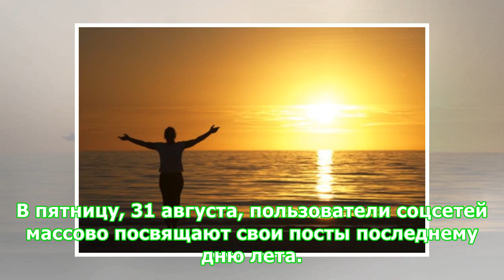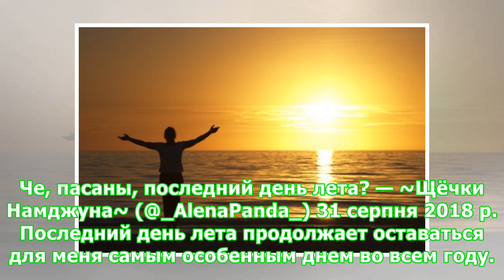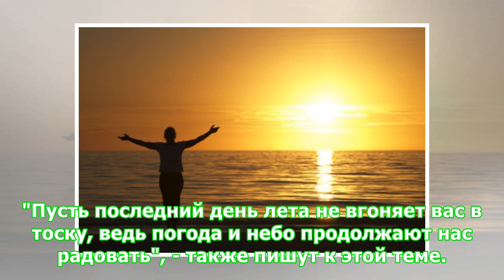А ведь только был первый: последний день лета вызвал ажиотаж в сети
Некоторые признаются, что едва сдерживают слезы, так как не хотят холодных сезонов, в свою очередь, школьники уже ждут следующего года. Итак, ребят. Вы знаете, какое сегодня число? Правильно, последний день лета. И в этот день я обычно предаюсь ностальгии по всему лету, так что погнали — Амёбушка (@hello_my_doctor) 31 серпня 2018 р. Многие пользователи провожают последний день лета целыми историями, по...